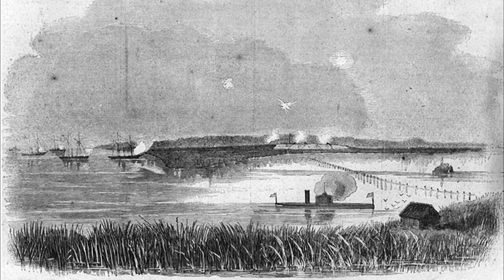Battles Of The American Civil War | Ep. 54 | Yazoo Pass Expedition | Fort McAllister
**NOTE**
This episode was originally released on March 17th, 2023.

The Yazoo Pass Expedition took place from February 3rd to April 12th, 1863. Major General Grant and Rear Admiral Porter attempt to bypass the Confederate defenses on the bluffs near Vicksburg in order to get in position to take the city. Meanwhile, the First Battle of Fort McAllister was a series of naval attacks by the Union to test the operation of new monitors before heading to Charleston. It took place between January 27th to March 3rd, 1863.